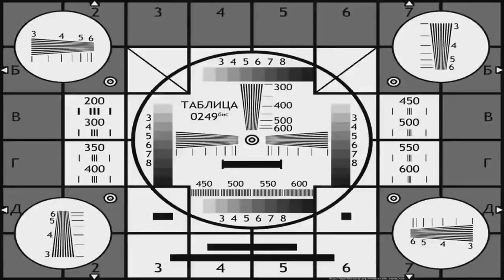Will To Live Online Серые будни Australia -1